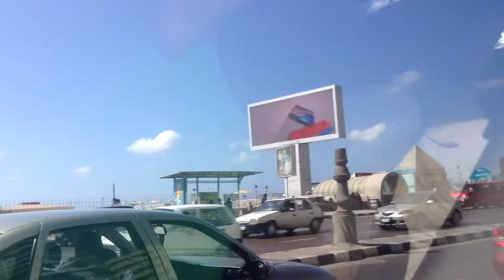48 Hours in Alexandria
Inspired by Mimi Ikonn's travel videos.